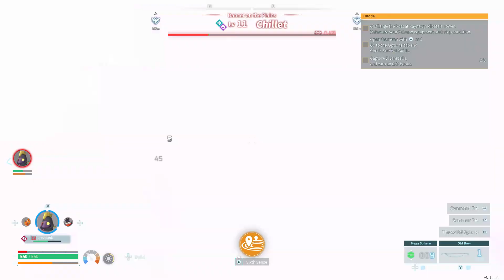the palworld collection e31